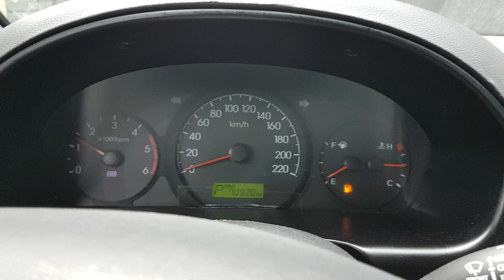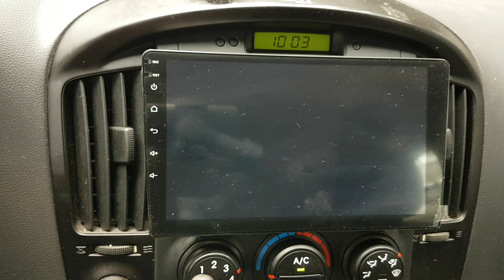HYUNDAI STAREX 2016 GU744960 | Vehículos Coreanos Sena Trading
HYUNDAI STAREX 2016  GU744960 for sale!